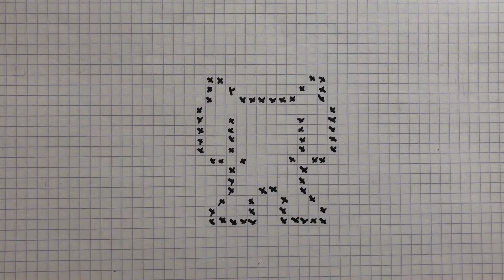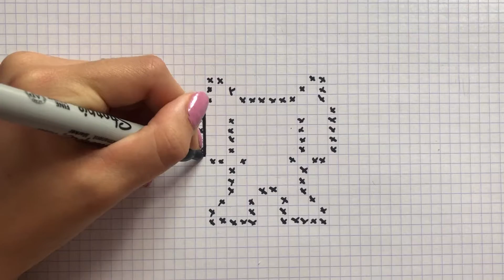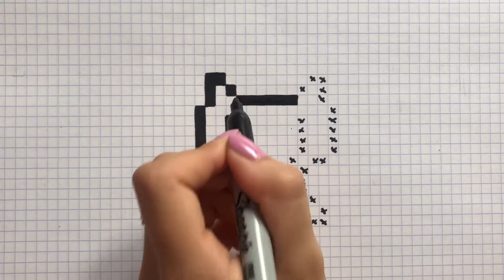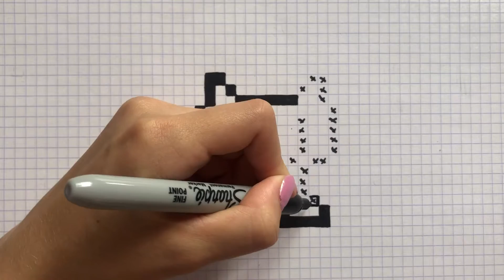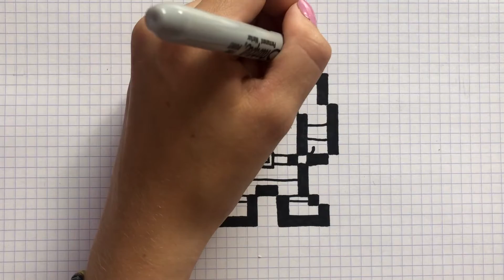HOW TO DRAW LINK PIXEL ART ZELDA